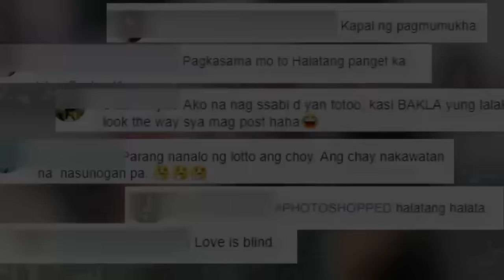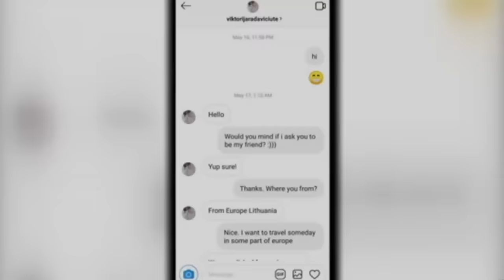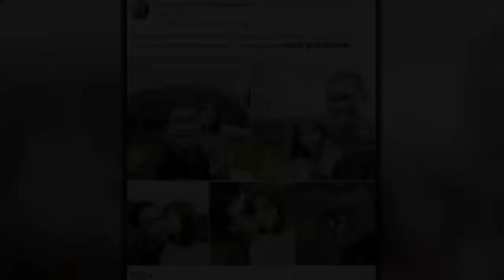Rated K: Pinoy - Lithuanian Love Story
"Rated K" features the inspiring story of Eugene Galang, a man who met his Lithuanian girlfriend through social media.